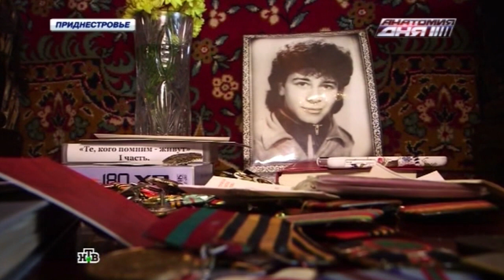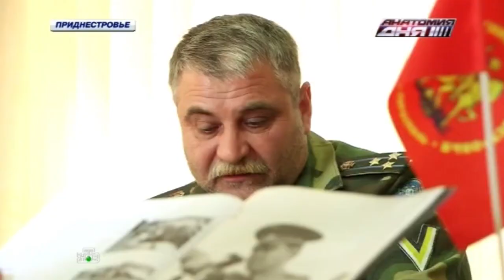18 марта 2015 года, Сюжет о Приднестровье, НТВ, Анатомия дня